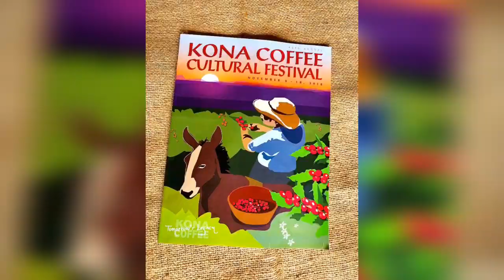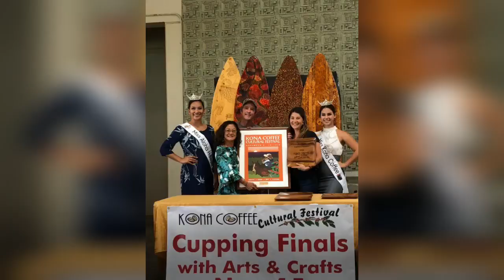48th Annual Kona Coffee Cultural Festival 2018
Short clips of Hawaii's oldest food festival.
毎年11月に開催されるコナコーヒーフェスティバルのご紹介です。動画で紹介している催し以外にもたくさんのイベントがある、ハワイで一番古いフードフェスティバルとなっています。